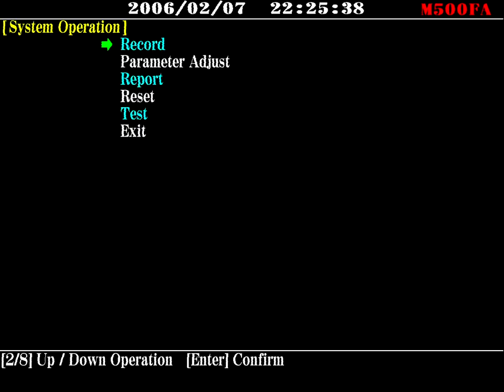VGAME 【Gold Dragon King】Demo Play 25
VGAME has been constantly engaging in Fish Shooting Game and Arcade marketing. As an industry leader, we endeavor to provide our customers with the best quality and service.